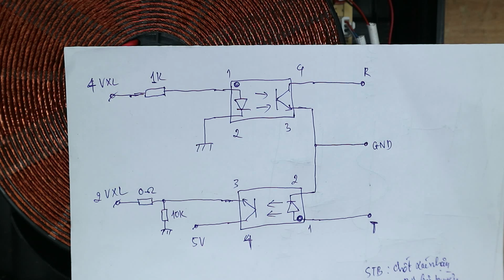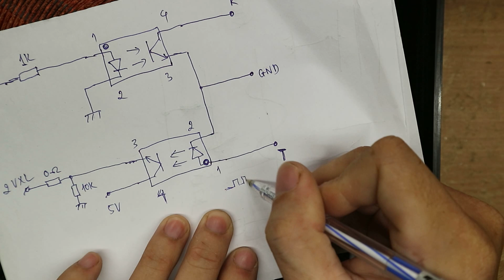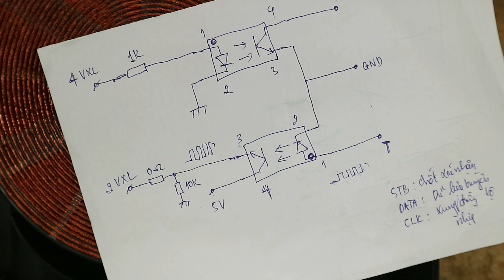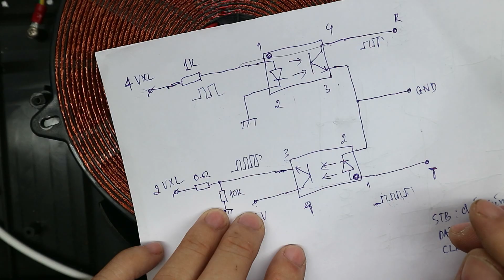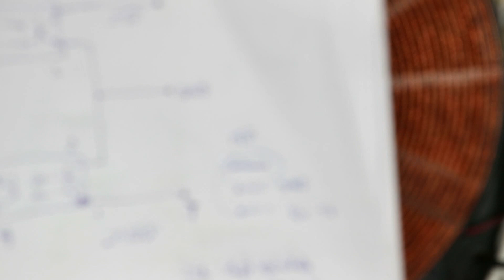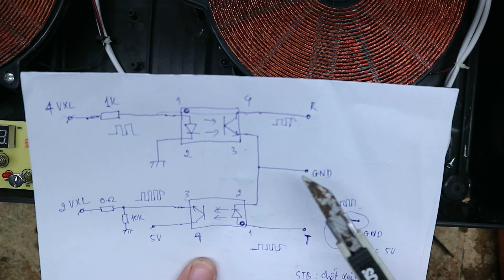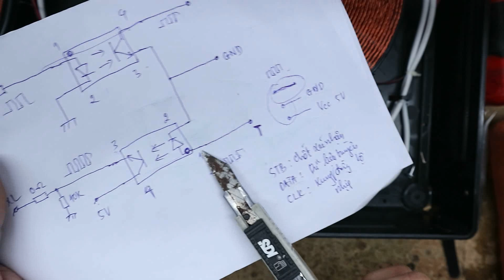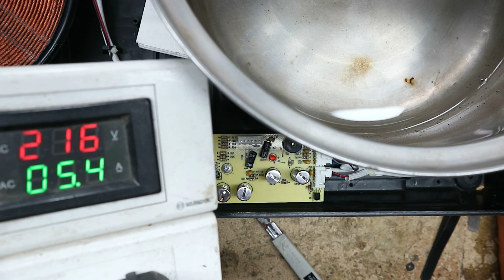Mạch giao tiếp trong bếp từ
Nguyên lý giao tiếp giữa bo khiển và bo công suất